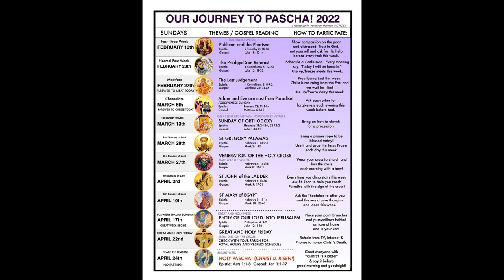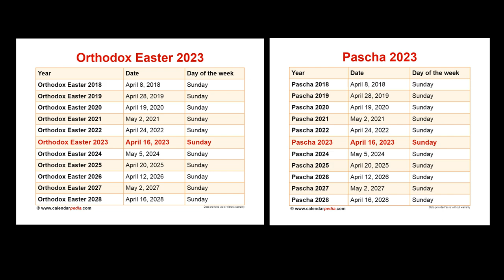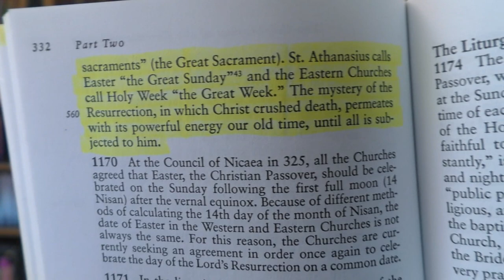Easter Is God's PERFECT Translation In Acts 12:4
The Greek word "Pascha" can either be translated as "Passover" or "Easter". This video will show why the word "Easter" is the only true way to translate this word in Acts 12:4.